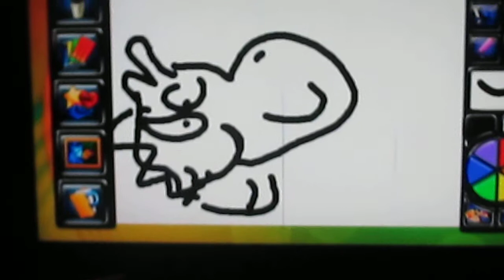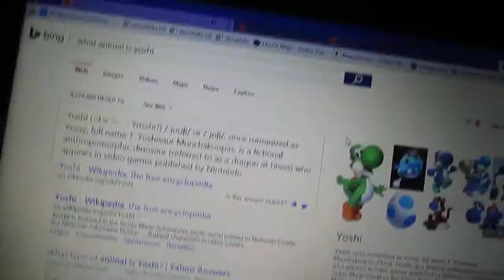Draw this Yoshi My drawing Me V.S my sister